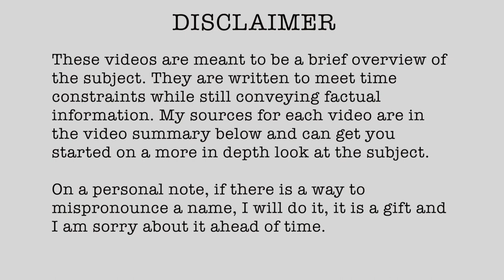1863-64 Stony Lake July 28 1863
1915 (Published 06/03/2022)

// RESEARCH LINKS

NEWSPAPER SOURCES – June 17, 2023)

• (1863, AUG 19) Chicago Tribune (Chicago Illinois) p1
• (1863, AUG 20) Detroit Free Press (Detroit, Michigan) p1
• (1863, AUG 18) The Winona Daily Republican (Winona, Minnesota) p2
• (1863, AUG 28) The Morning Herald (St. Joseph, Missouri) p2
• (1863, AUG 21) The New York Times (New York, New York) p2

• Clodfelter, Micheal. The Dakota War: The United States Army Versus the Sioux, 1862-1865. Jefferson, NC: McFarland & Co., 1998, p 111